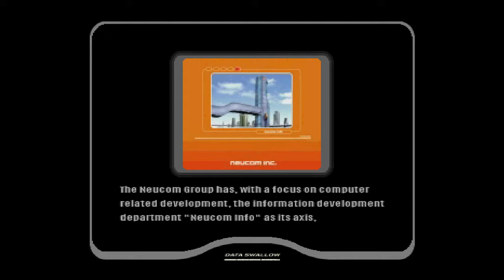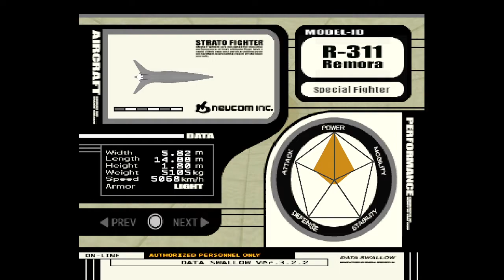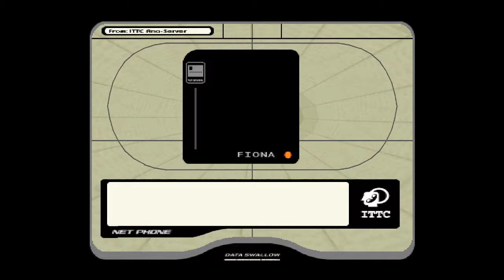PSX Ace Combat 3: Electrosphere - Neucom #9: Power For Life | R-311 Remora